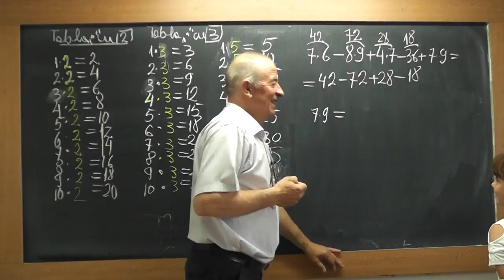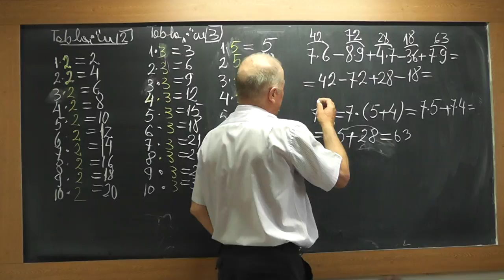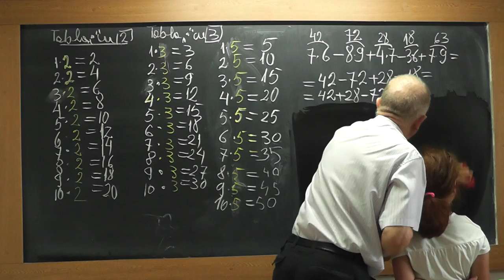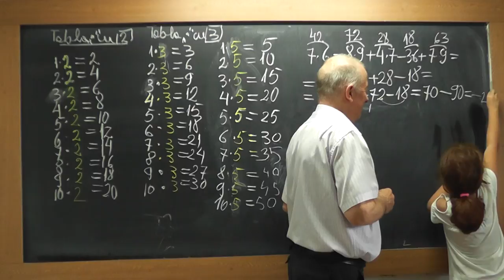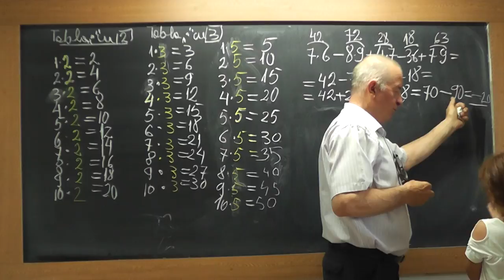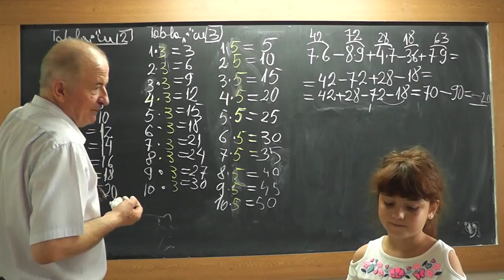2/2 1733 Clasa 1 Tabla inmultirii folosind Tabla inmul cu 2, 3, 4, 5 Exercitii cu operatii cu Maria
Aceste lectii sunt SUSTINUTE de VOI si daca va sunt utile, as aprecia un Like, Share, Comment - In aceasta lectie de matematica, impreuna cu Maria, nepotica mea din Romania, vom descoperi cum putem invata toata tabla inmultirii folosindu-ne de Tabla inmultirii cu 2, 3, 4 si 5. Maria ne va traduce si in Engleza.